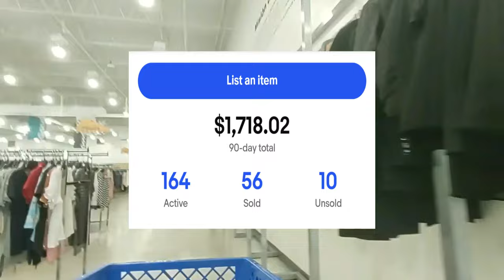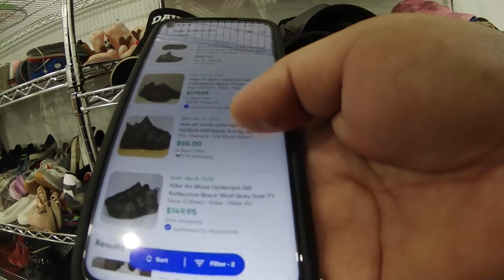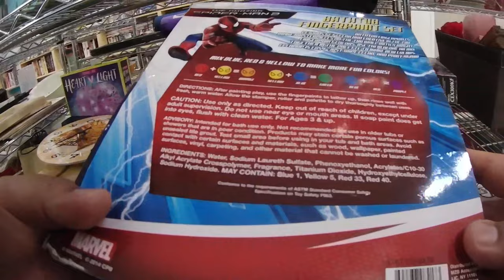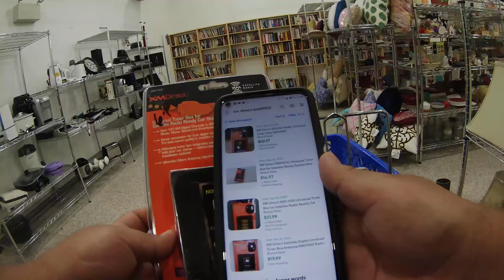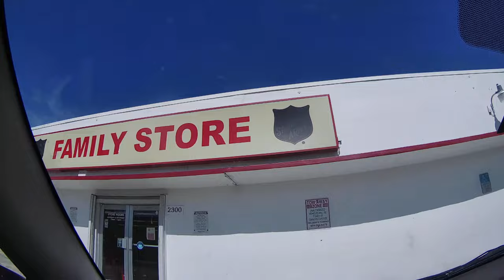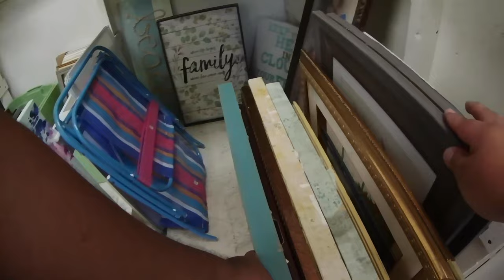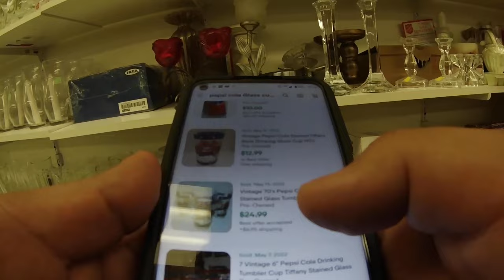POV Salvation Army Goodwill Finds in Miami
If it sold on eBay then i'm buying it to make money!

Credits:  Medina- Tormented